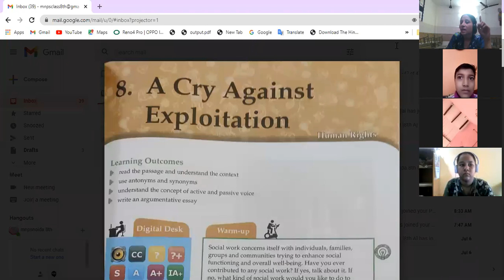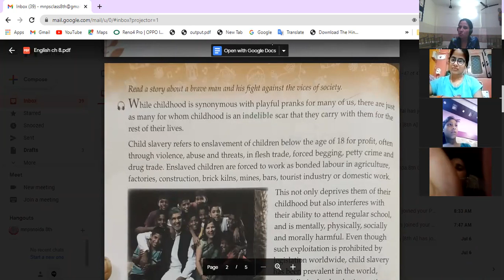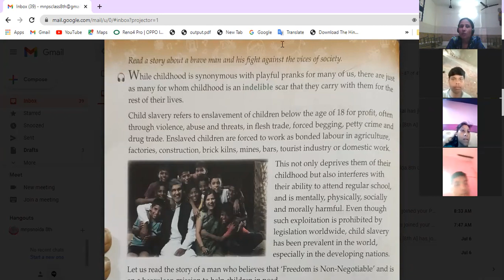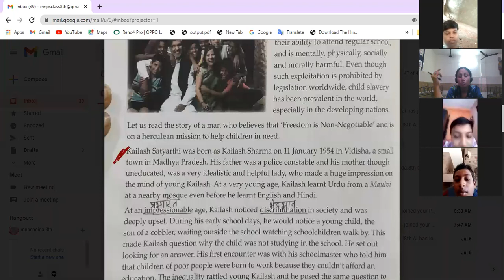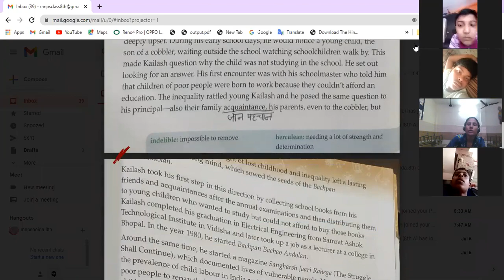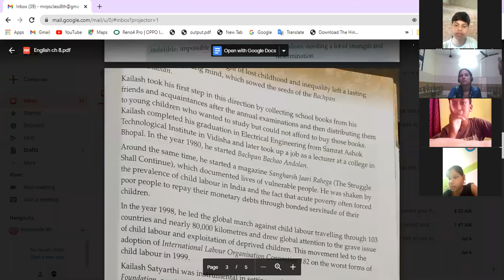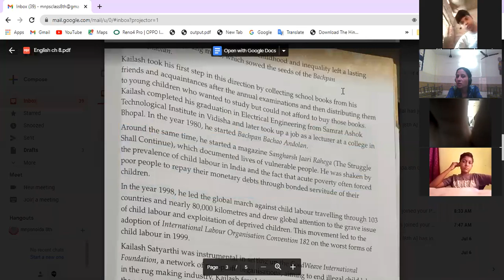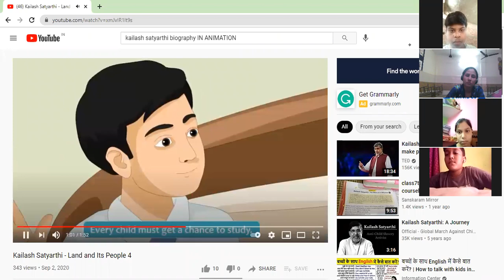English 8th 7/7/21